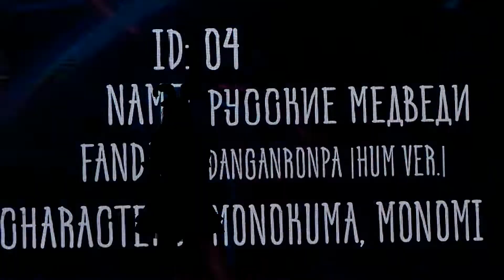Animate It! 2022 / Русские медведи / Danganronpa Hum ver Animate It! 2022 / Monokuma, Monomi